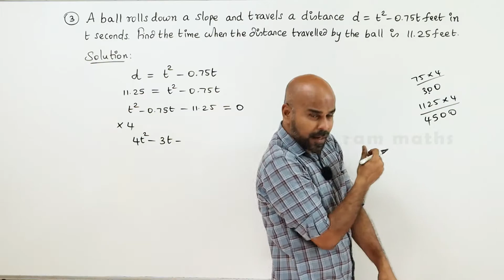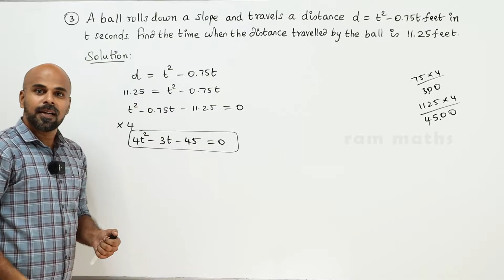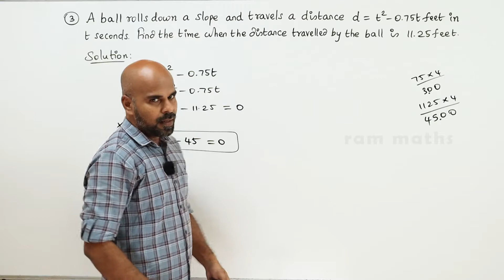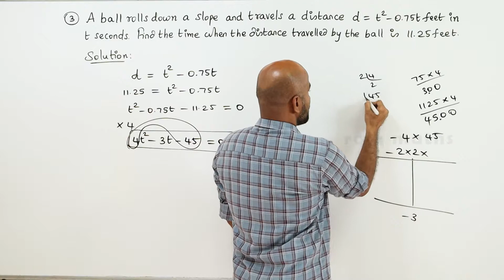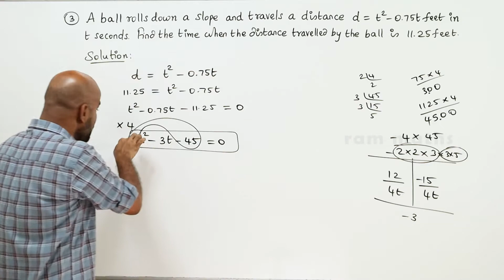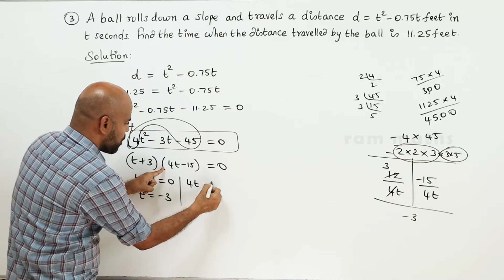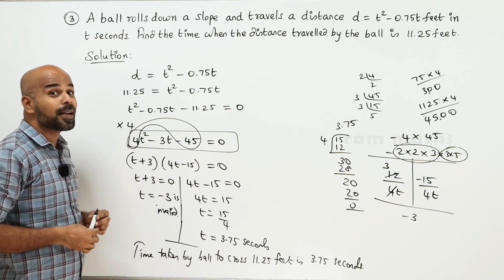10th | EX. 3.11 | Q.No.3 | ALGEBRA | CHAPTER 3 | STATE BOARD | RAM MATHS